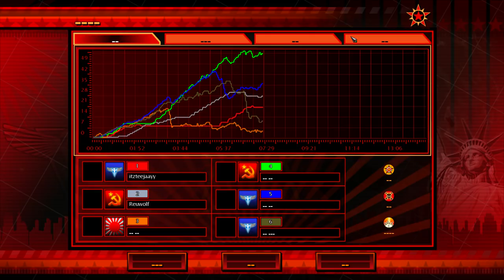Red Alert 3 Advanced MOD - 3v3 Vs Brutal Ai , Online live gameplay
oh yeah another new mod to try , this one is the red alert 3 advanced mod , very good fun with a lot of unbalanced changes , enjoy

Red Alert 3 : Typical Questions and the Answers :
In Red Alert 3 the Soviet leadership, facing defeat, goes back in time to kill Albert Einstein and prevent his assistance to the allies, paving the way for Soviet domination in the present. However, as an unintended consequence, a third world power, the Empire of the Rising Sun, is created and all three sides go to war. The three factions are playable, with the gameplay involving constructing a base, gathering resources and training armies to defeat other players. Each faction has a fully co-operative campaign, playable with an artificial intelligence partner or with another player online. The game intersperses strategy missions with full motion video footage featuring an ensemble cast led by Jonathan Pryce, Tim Curry and George Takei as the leaders of the three factions.

THIS IS THE MODS (Upheaval 2)

THIS IS HOW TO INSTALL THE MODS

     Brab some  Healthy Energy Suppliment Drinks !

Command And Conquer (Red Alert 3 , Kanes Wrath , CnC 3 ect..)
Destiny 1-2
Dynasty Warriors